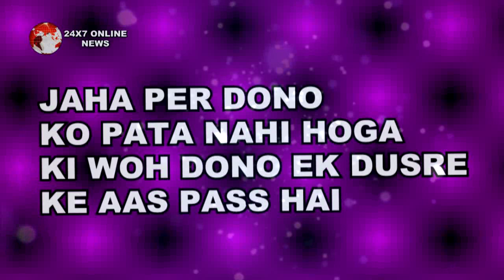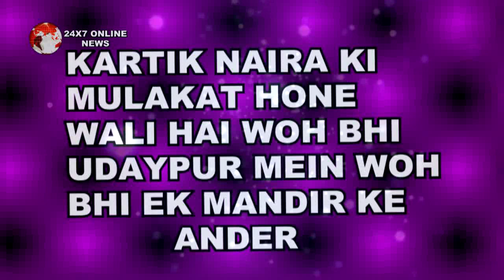YRKKH || “गुंडों ने किया NAIRA पर जानलेवा हमला" “निकल गई KARTIK की जान"